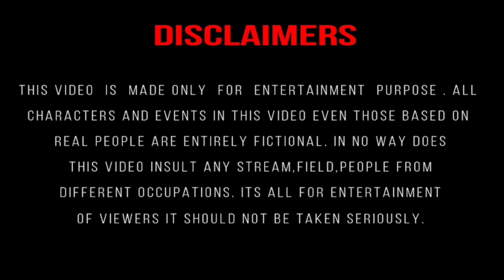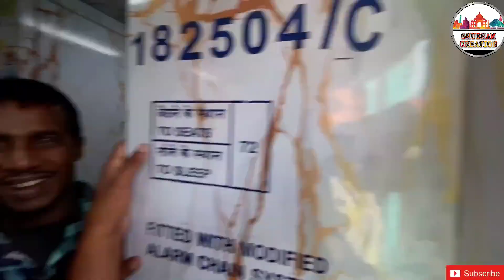Dangerous High Speed Parallel Race Between Two Trains